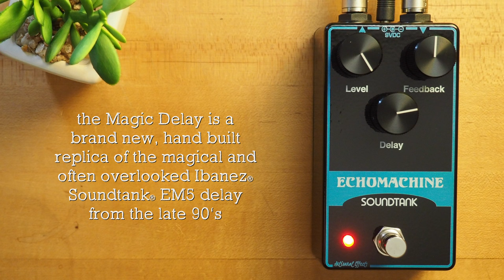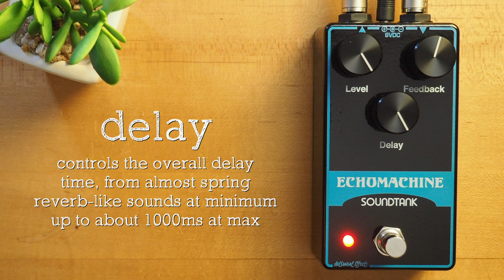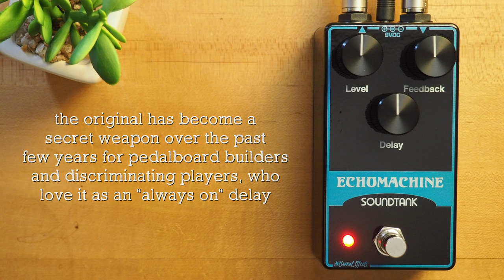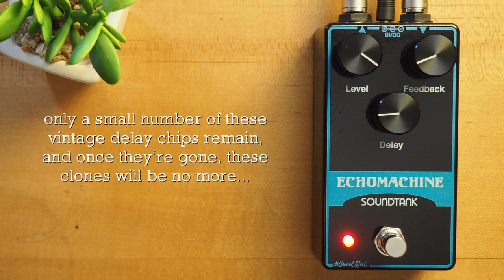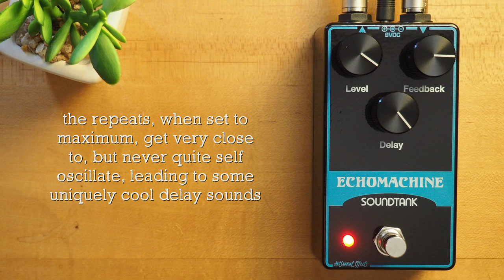Artisanal Effects Magic Delay EM5 Soundtank® Delay clone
The Magic Delay is a brand new, hand built replica of the magical Ibanez® Soundtank® EM5 delay from the late 90’s. This often overlooked original has become a secret weapon over the past few years for pedalboard builders and discriminating players, who love it as an "always on" delay.

💥 MISCELLANEOUS

🔗 LINKS